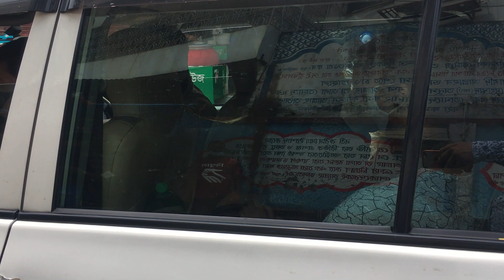ঢাকা শহর থেকে গ্রামে যাওয়া পার্ট -২ || Going from Dhaka city to the village Part-2 || BANGLADESH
দুপুর ১-২০ মিনিট ৪-৮-২০ ঢাকা শহর থেকে গ্রামে যাওয়া পার্ট -২ ,৬-৮-২০ ,সবাইকে অনেক ভালোবাসা. ভালোবাসা। কেমন লাগলো কমেন্ট করে জানাবেন। পশে থাকার জন্য অনেক ধন্যবাদ। Going from Dhaka city to the village Part-2 RASEL JUKTIBADI BANGLADESH BRTA MIRPUR 13 DHAKA